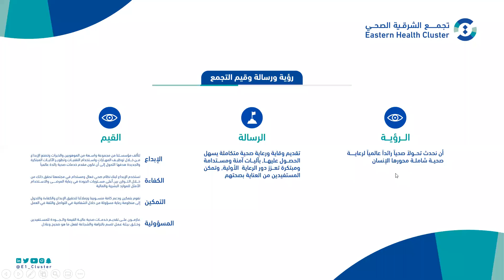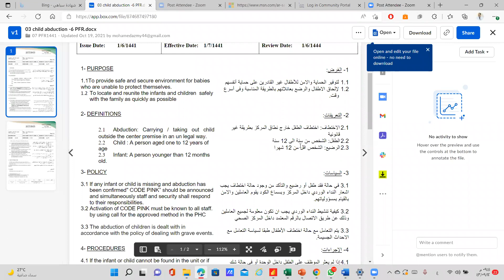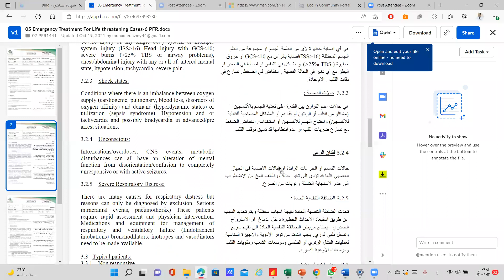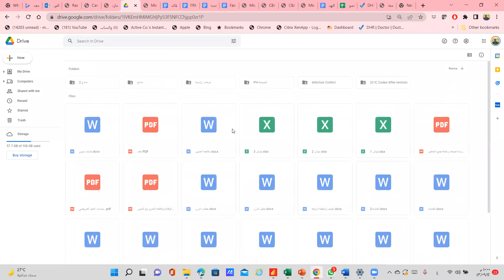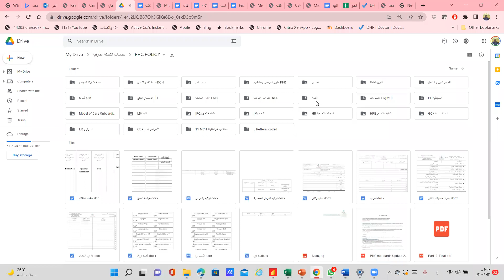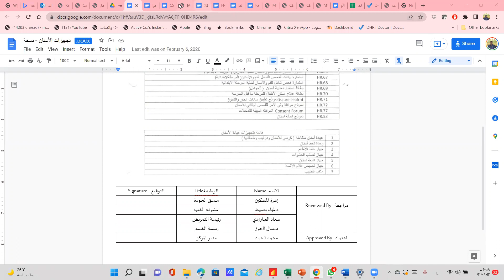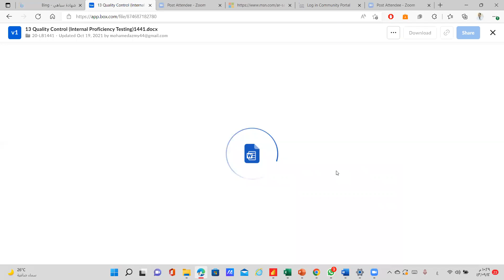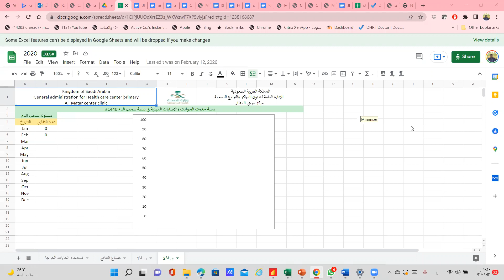سلسلة التجهيز لإعتماد المراكز الصحية: ملف حقوق المرضى + سحب الدم + الاسنان د. محمد عزمي